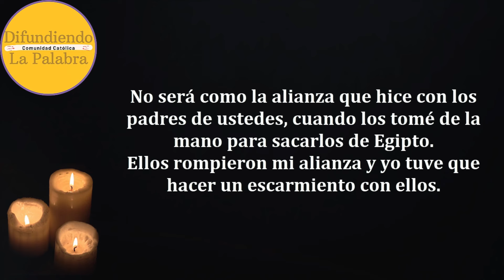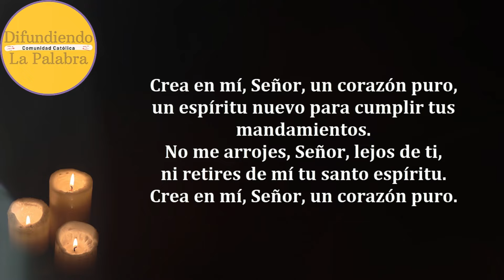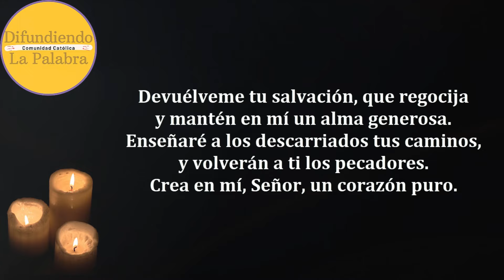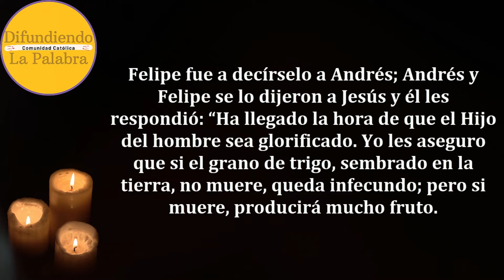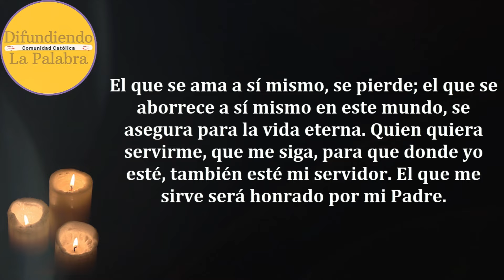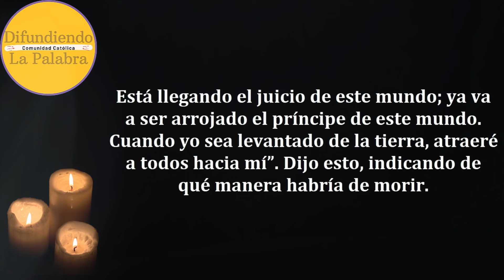✝️ Lecturas Y Evangelio de hoy ✝️ DOMINGO 17 De Marzo De 2024 ✝️@difundiendolapalabra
Lecturas y Evangelio de Hoy DOMINGO 17 De Marzo De 2024. Como todos los días les compartimos las lecturas y el evangelio católico de hoy.

Quinto Domingo de Cuaresma – Lectio Divina 35

Libro de Jeremías 31, 31-34.

Segunda Lectura.
Carta a los Hebreos 5, 7-9.

Evangelio de Hoy Domingo 17 de Marzo de 2024.